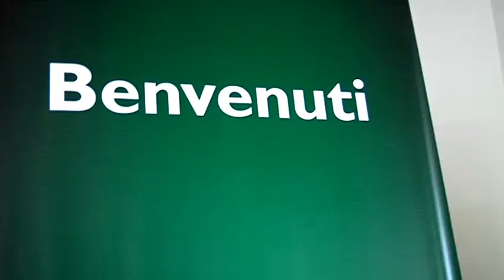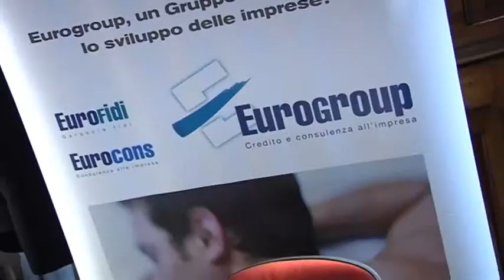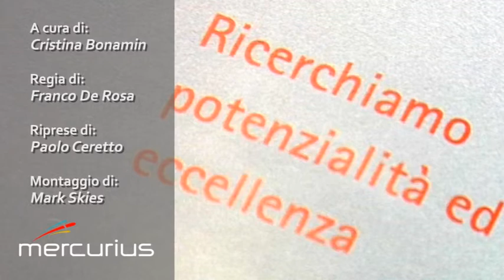CareerTV.it: Occasioni di lavoro nella consulenza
Le società di consulenza contabile, legale e fiscale offrono opportunità di carriera a giovani laureati determinati e con una spiccata capacità nell'apprendimento.